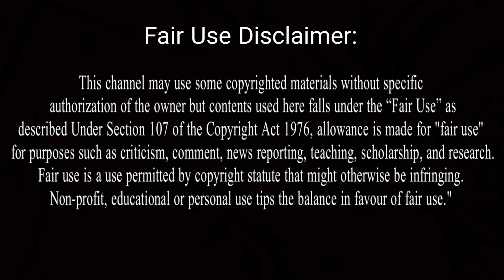মহাভারত কি আসলে কাল্পনিক নাকি সত্য ঘটনা ? Real Proof Mahabharat Ever Found | Mahabharat ke Saboot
আজকের ভিডিওতে আমাদের আলোচ্য বিষয় ভারতের সবচেয়ে বড় মহাকাব্য মহাভারত কি আসলে কাল্পনিক ঘটনা নাকি সত্যিই ঘটেছিল। হিন্দু ধর্মের পৌরাণিক ইতিহাস এর দুই সবচেয়ে বড় গ্রন্থ হল রামায়ণ এবং মহাভারত তবে এর সত্যতা সম্পর্কে অনেকের মধ্যে মতভেদ রয়েছে। প্রত্নতাত্ত্বিকরা বিভিন্ন গবেষণার পর মহাভারতের বেশ কিছু প্রাচীন স্থান আবিষ্কার করতে সক্ষম হয়েছেন এছাড়াও শ্রীকৃষ্ণের দ্বারকা নগরীর প্রমাণ পাওয়া গিয়েছে গুজরাটের একটি স্থানে জলরাশির তলায়। এছাড়াও মহাভারতের উল্লেখযোগ্য স্থান যেমন হস্তিনাপুর কুরুক্ষেত্র ইন্দ্রপ্রস্থ পাঞ্চাল এবং মগধ প্রভৃতি জায়গার অস্তিত্বের প্রমাণ মিলেছে। এমনকি বিভিন্ন ঐতিহাসিক মানতে বাধ্য হয়েছেন মহাভারতের অস্তিত্ব।

Mahabharat is one of the greatest epic in the world.  It is one of the pillars of present-day Hindu Dharma. The Mahabharata story and its moral ethos have had a profound influence on millions over many generations. Many believe the Mahabharata war is said to have occurred before the transition of Dwapara Yuga to Kali Yuga. Dating the Mahabharata war and start of Kaliyuga has been elusive and going on for many centuries. Mahabharata is not just a story, but the detailed account of an event occurred in the past. There is enough archaeological and scientific evidence to prove the Mahabharata if we research further. More than thirty-five sites in North India have yielded archaeological evidence and have been identified as ancient cities described in the Mahabharata. An entire submerged city at Dwaraka, the ancient port city of Lord Krishna with its massive fort walls, piers, wharves and jetty has been found in the ocean as described in the Mahabharata and other Vedic literature.